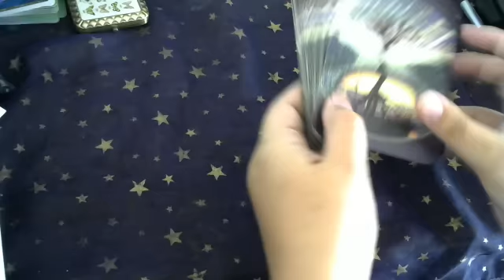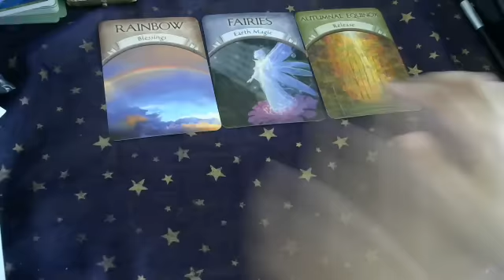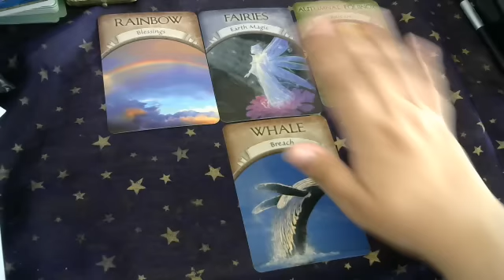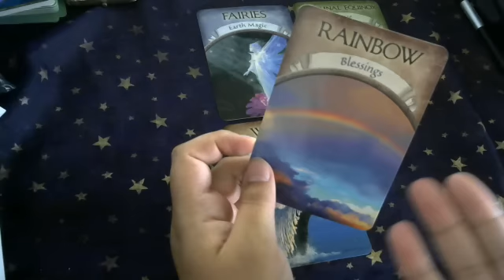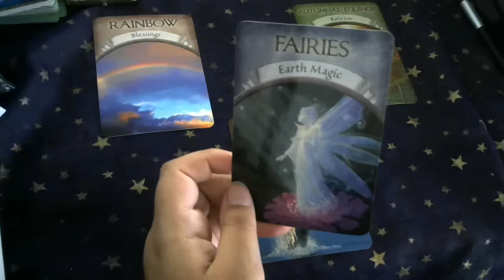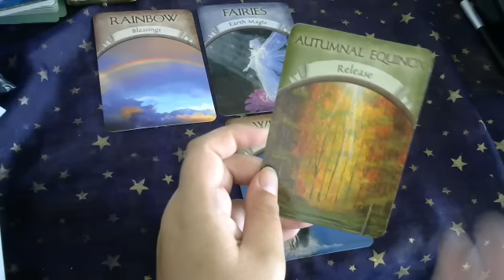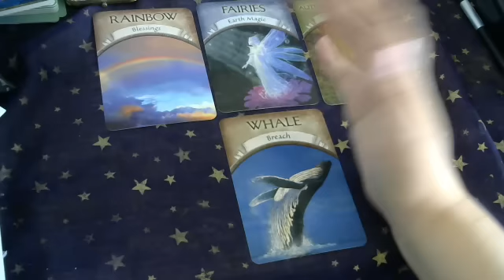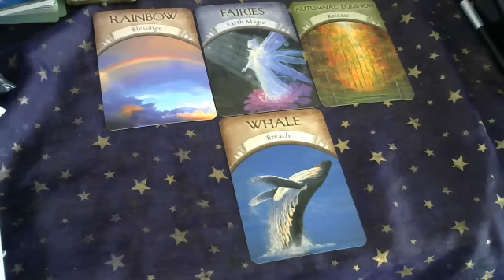29th August - 4th September Weekly Psychic Tarot Reading